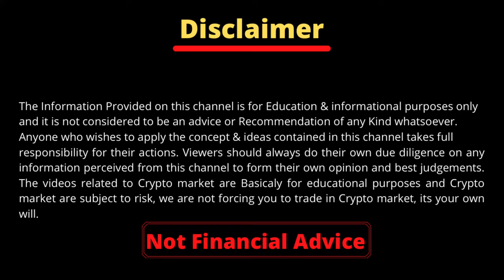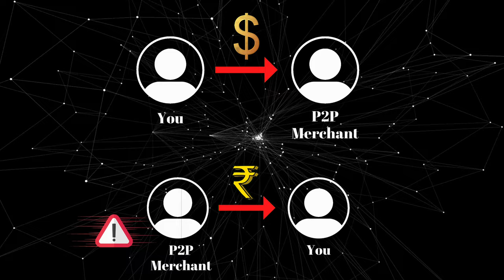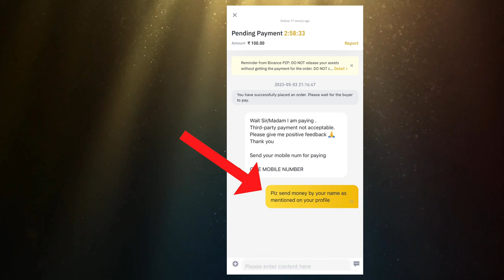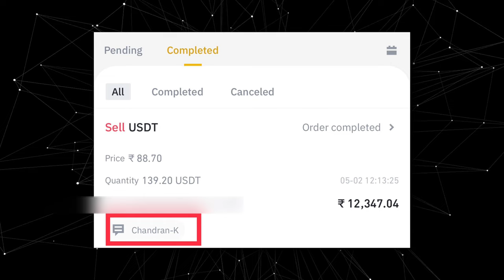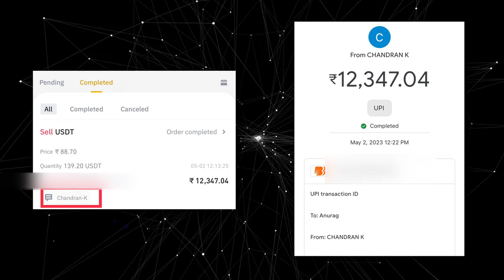🔥 BANK Account Freeze No More: ADVANCE Solution for Successful Binance P2P Trading 🚀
Earn money from p2p trading
P2p trading se paise kaise kamaye
p2p arbitrage
p2p crypto